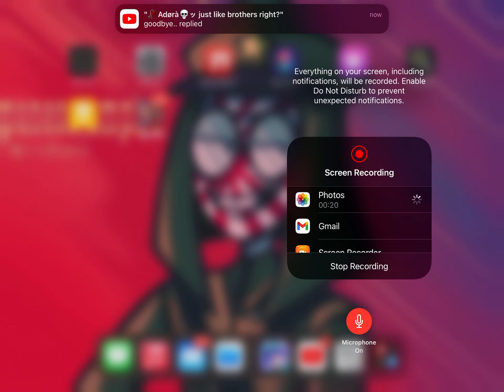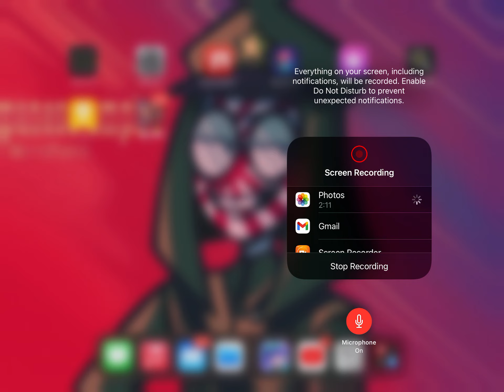I have Fall Break